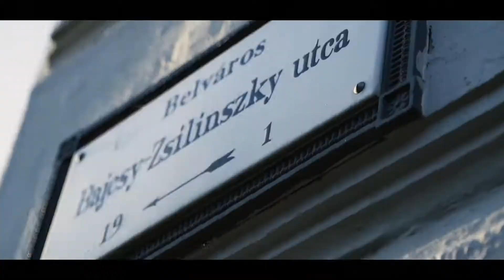2020.10.10. Mariposas KONNEKT. w SIKZTAH & SHABAAM (Official AfterMovie)